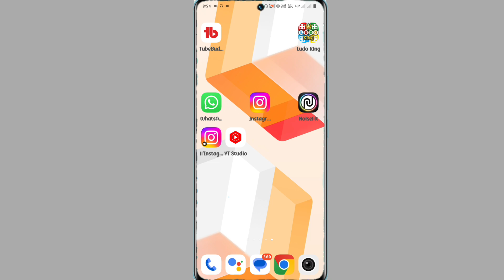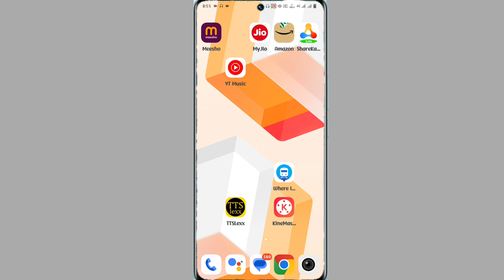vivo x100 number block kaise kare | how to number block unblock setting on vivo x100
Vivo X100 Number Block Kaise Kare
How To Block Number Vivo X100
Vivo X100 Unblock Number Kaise Kare
How To Check Block List Vivo X100
Vivo X100 Number Ko Block Kaise Karte Hai
Number Block list Setting Vivo X100 Phone

My Camera

My Trypod
My Light